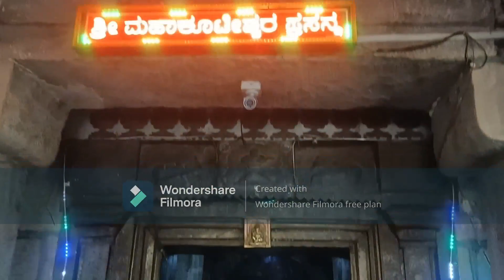Badami Mahakuta Shiva Temple Chalukya Tour -Part2